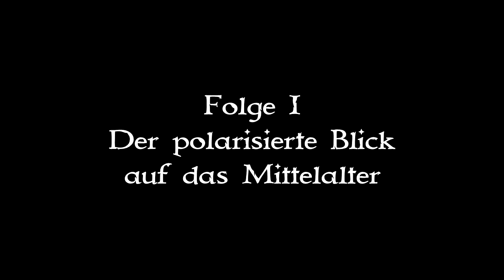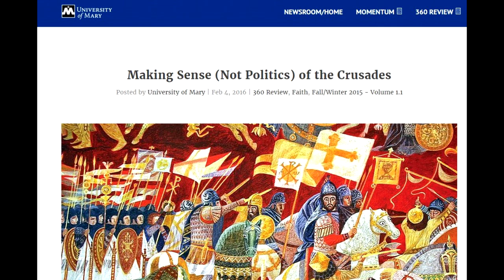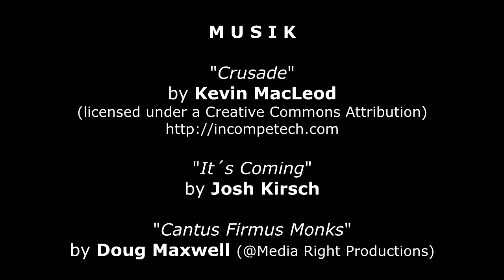Die Kreuzzüge - Expedition nach Outremer 01 - Prolog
Die Kreuzzüge faszinieren den modernen Menschen. Ihre Geschichte erzählt von Edelmut und sie erzählt von Abscheulichkeiten. Es gibt unzählige Film- und Fernsehversuche, die Kreuzzüge aufzugreifen und nur selten ist das Resultat überzeugend. Zumal fast alle Filme und Romane hier eine Art Parallelwelt entwerfen. Sogar dann, wenn man nach einem umfangreichen Sachbuch über die Kreuzzüge greift, stößt man schnell auf ideologische Grabenkämpfe und kulturell geprägte Interpretationen der historischen Quellen. Gerade heute wird deutlich sichtbar, dass die Kreuzzüge eine kulturhistorische Projektionsfläche sind. Hier spiegeln sich unsere Ängste und unsere Sehnsüchte wieder. Die Kreuzzüge sind eine Metapher geworden, für den scheinbar ewigen Krieg zwischen Ost und West. Zwischen Islam und Christentum.